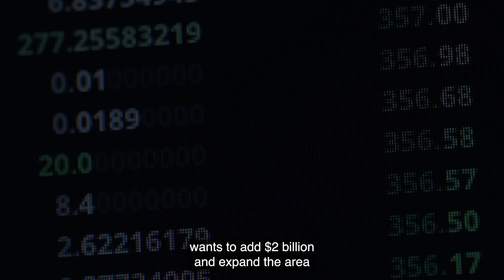$7 billion in public money for gas?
Next week, our Parliament will vote on increasing the funding of the Northern Australia Infrastructure Facility (NAIF) to $7 billion. But the minister responsible for NAIF is Resources Minister Madeleine King, who is on the record as a supporter of the polluting gas industry.

We must act now to remove any opportunity for this public money supporting projects like Woodside's Scarborough Gas Project and fracking the Beetaloo Basin.

E-NAIF already! Let's all speak up to create a surge of public pressure urging the Climate and Resources Ministers to rule out $7 billion NAIF from funding fossil fuels!